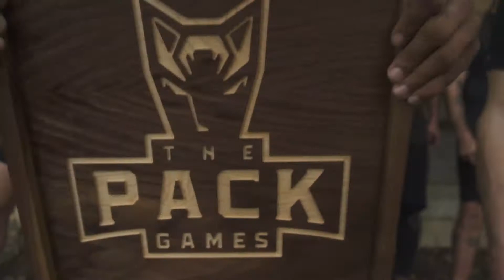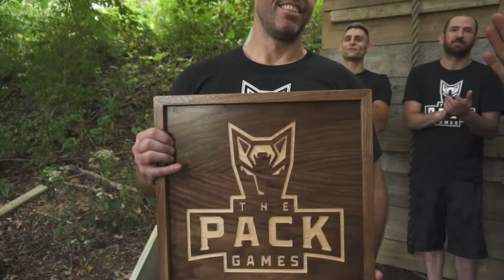The Pack Games: Black Diamond OC - Ep. 1.4 - FINALS